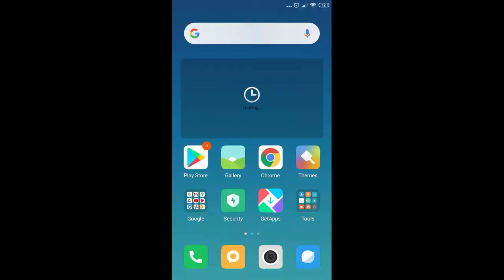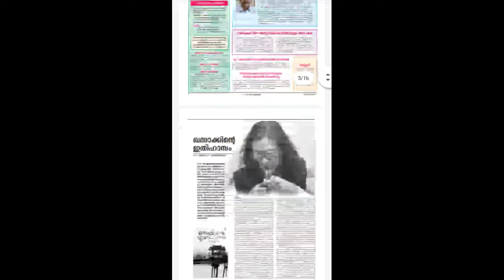Kerala PSC - 10th prelims Exam | PSC ബുള്ളറ്റിൻ എങ്ങനെ ഡൗൺലോഡ് ചെയ്യാം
Kerala PSC - 10th prelims Exam | ആദ്യ 2 ഘട്ട ചോദ്യങ്ങൾ PSC ബുള്ളറ്റിനിൽ നിന്നും |
PSC ബുള്ളറ്റിൻ എങ്ങനെ ഡൗൺലോഡ് ചെയ്യാം